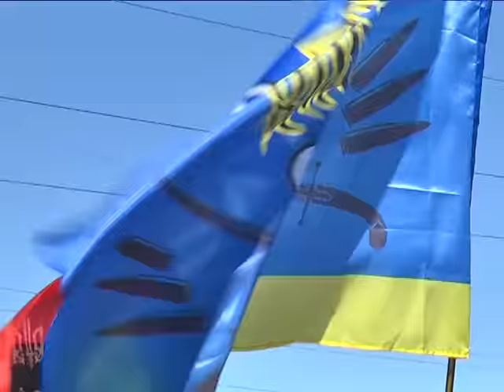Панихида по погибшим в "Зелёном коридоре" Иловайска.